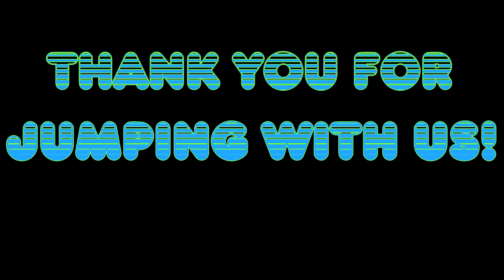Another Successful Tandem Skydive at Skydive Tennessee with Devin Dodson from Brentwood, TN